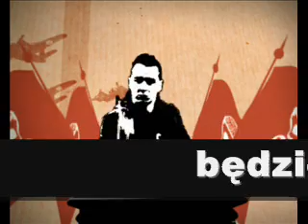dla kota dla twojej matki dla ciebie